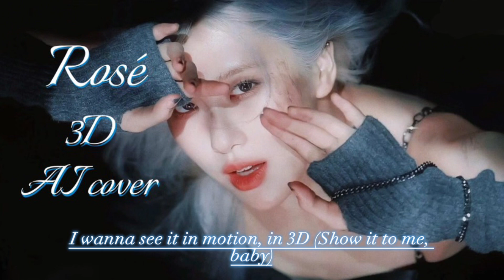[AI cover] Rosé(로제)-"3D(Alternate Ver.)"By Jungkook